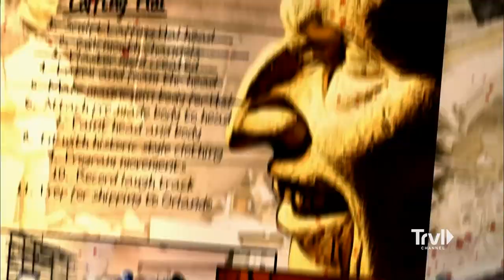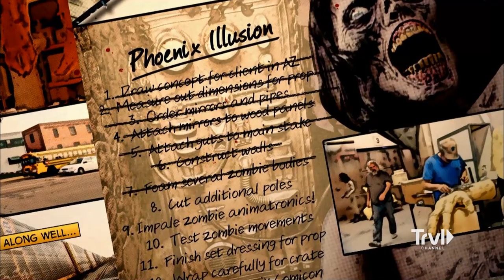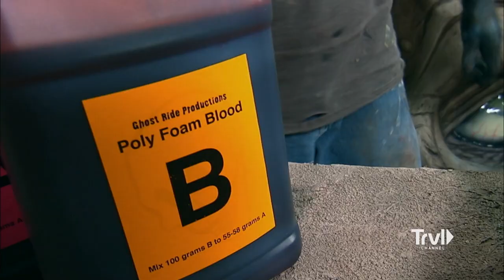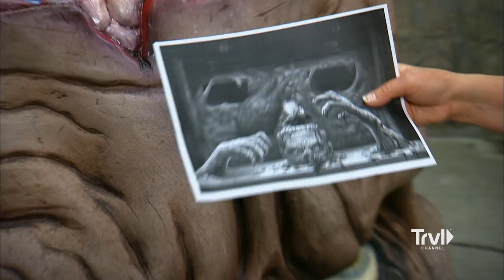Making A Larger-Than-Life Zombie | Making Monsters | Travel Channel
Ed and his crew have made many Zombies at Distortions, but nothing like this. Creative Director Russell Brown, from the computer software company Adobe, has ordered a giant Zombie head to act as his podium for his upcoming creative conference in Denver, ADIM 13. Jordu is asked to sculpt this epic piece and almost has a heart attack when he realizes the scale he needs to work in. Ed thinks it should be "easy". But that word jinxes the whole process and turns the Zombie head project into a nightmare. Hopefully the blood, sweat and tears is all worth it in the end. The Distortions team also has to recreate the 1930's classic Laughing Sal attraction into a male version called Laffing Hal. The piece demands a laugh track, which falls to Ed to record. Not wanting to loop the same laugh over and over again, making it repetitive, Ed's funny bone and vocal chords, are put to the test. As if all this wasn't enough to deal with, Ed and his team also need to make an illusion piece for a client in Phoenix. Using an old mirror trick, they will make a man's body look like he's floating in mid air, hanging on a spike. This, however, proves more difficult than expected since this mirrored piece will be on display at a tradeshow instead of in a very controlled environment. Will they be able to work the illusion with people approaching from all directions? With a little help from Jordu illustrating the concept, the build goes smoothly. And as long as the mirrors don't break during shipping, everything should be... easy... Right?

Hidden in an industrial warehouse in Greeley, Colorado. Distortions Unlimited’s owners, Ed and Marsha Edmunds, and their talented crew make monsters. Their quality props, masks and creations have been a mainstay of the dark amusement industry since 1978. Long creative hours are spent in gray-walled offices with brain-eating hunchbacks, wall-scaling zombies and docile 3-foot tall aliens. The working environment looks more like a nightmare factory than a place of business, these men and women invite you to for a behind the scenes look at how they create some of the scariest animatronics in the haunt industry.